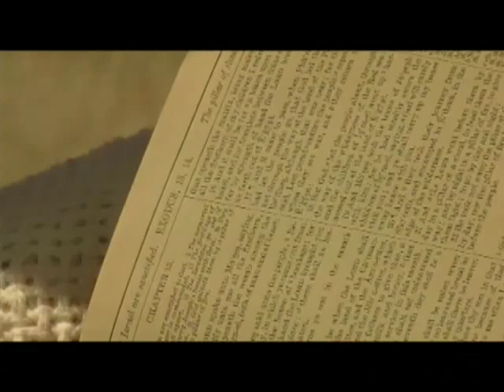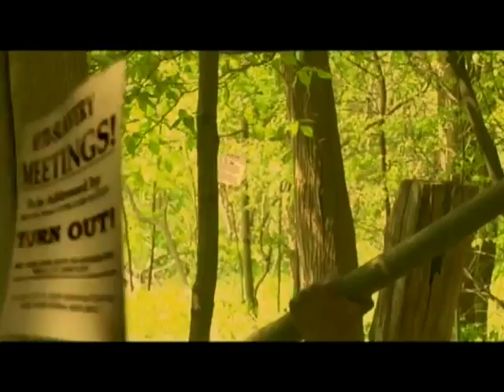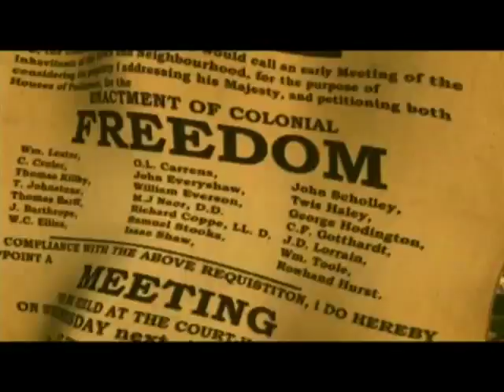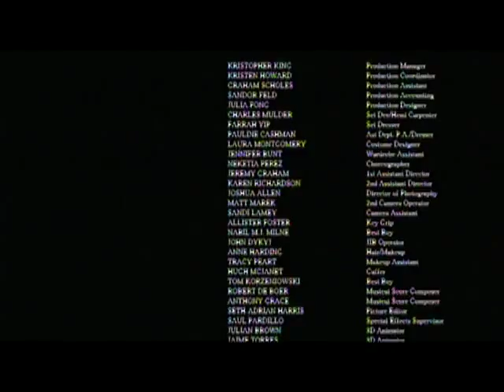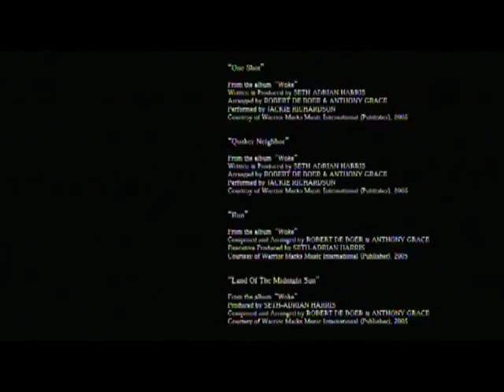When Moses Woke - full movie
A chilling dramatic musical of Harriet Tubman's journey to freedom.  Winner of the Gemini Award for Best Direction, this first film by director Seth-Adrian Harris is executed with a passion and vision that captures the blood, sweat, and tears of slaves running to freedom and formulating new communities built on pride, culture, and strength.